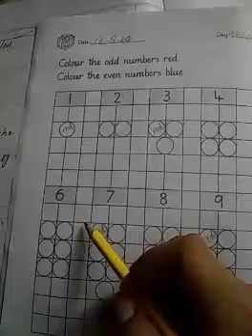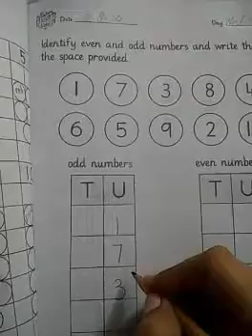Class KG ( EVEN _ ODD numbers)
12-8-20 math